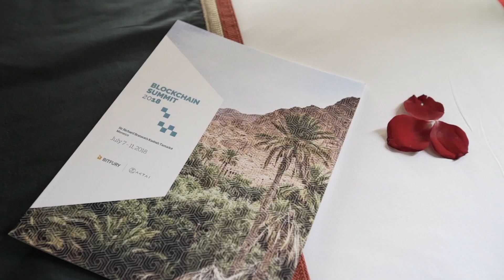2018 Blockchain Summit in Morocco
Bitfury and ACTAI Global kick off their fourth annual Blockchain Summit at the Kasbah Tamadot in Morocco!  This inimitable Blockchain Summit is a gathering place for tech experts, world leaders and global changemakers to discuss the applications of blockchain technology for good.